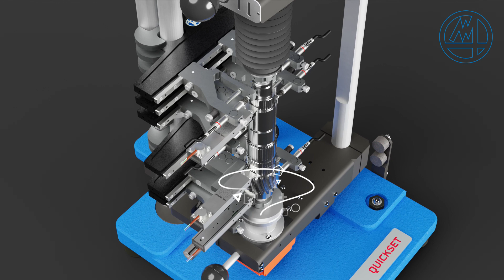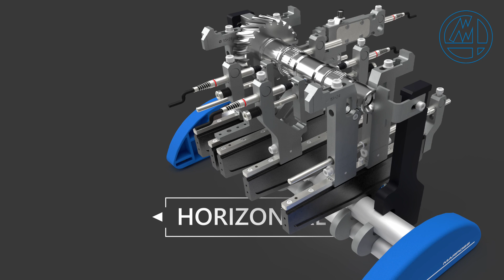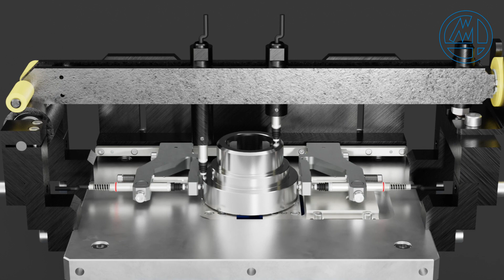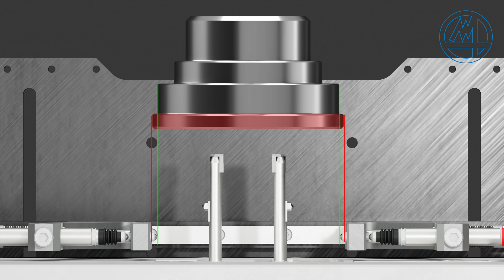So many ways to be Quick Set™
Need an easy-to-assemble modular measuring system?
Are you looking for a speedy reconfiguration when changing part types, without the need for special tools?
Find your way to Marposs QuickSet™ in this video.

Track title:  Mambo Jambo
Composer:  Dmitriy Lukyanov